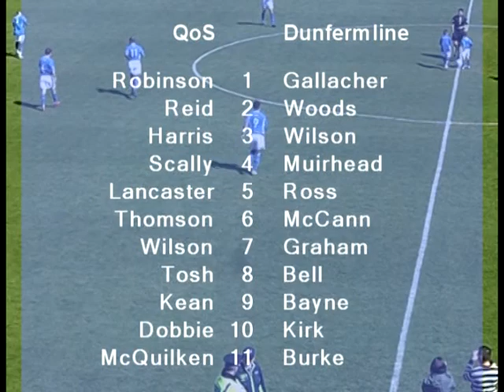SFL1 QOS v Dunfermline 02.05.09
Highlights from Palmerston Park of the last home game of the season: Queen of the South v Dunfermline, Scottish League Division 1